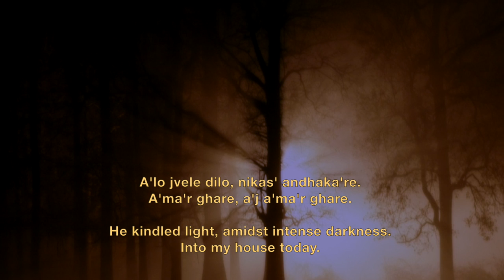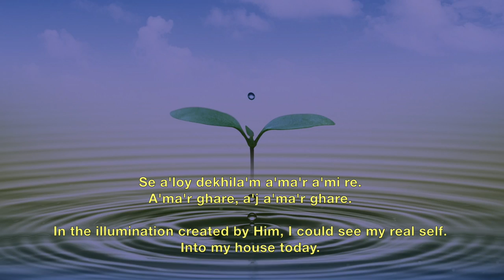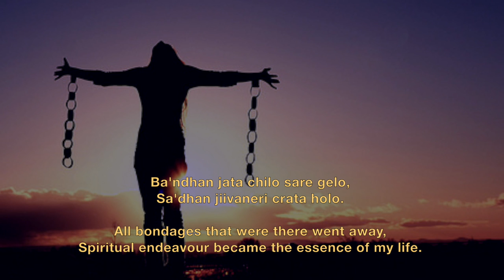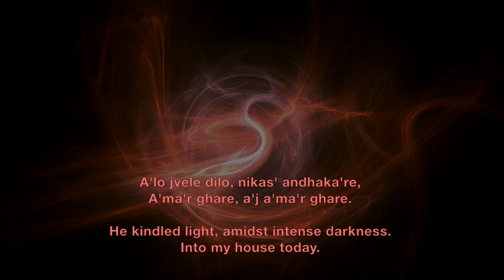Ke Se Acin Elo - Prabhat Sangeet #4906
Song no. 4906. Ke Se Acin Elo, is one of the 5018 songs composed and set to tunes by Prabhat Ranjan Sarkar, aka, Shrii Shrii Anandamurtiji (baba), in this Prabhat Samgiita the devotee is wondering and curious about an unknown mysterious appearance in the devotee's house today.